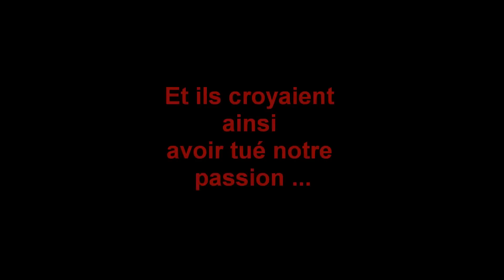AS.FAR - wac | 11/12/2011 "CRAQUAGE UAR"